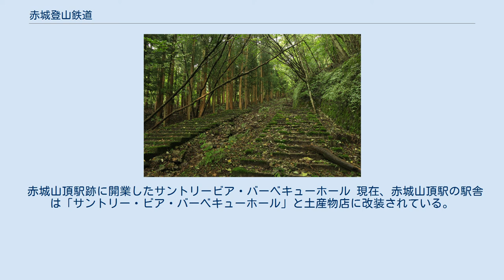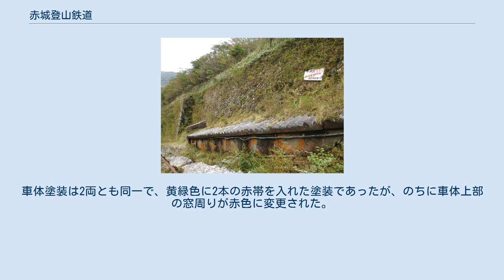赤城登山鉄道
赤城登山鉄道（あかぎとざんてつどう）とは、かつて群馬県勢多郡黒保根村（現・桐生市）の利平茶屋駅と同郡富士見村（現・前橋市）の赤城山頂駅を結んでいた鋼索式鉄道（ケーブルカー）およびその運営会社である。
 赤城山を登るケーブルカーで、東武鉄道が手がけていた赤城山観光開発の一環として1957年に開通した。
東武鉄道では前橋 - 赤城大洞 - 赤城山頂 - 桐生間の赤城山回遊ルートの開発を図ったが、山の東側の利平茶屋と赤城山頂の間は急峻な地形であり道路が建設できないため、ケーブルカーで連絡することとした。
 開業後、東武鉄道では新大間々駅を赤城駅に改称し、浅草駅 - 赤城駅間に直通急行列車の運行を開始し、前橋駅・中央前橋駅 - 赤城大洞 - 赤城山頂間と桐生駅 - 赤城駅 - 水沼駅 - 利平茶屋間に路線バスの運行を開始している。
このほか、赤城駅から上毛電気鉄道上毛線に乗り入れる急行「じょうもう」も運行されていた（1963年に廃止）。
 しかし、前橋 - 赤城山頂間の道路の改良が進んだのに対し、桐生 - 利平茶屋間の道路が悪路のままであったのと、浅草 - 赤城間直通急行列車の所要時間が国鉄急行列車の上野 - 前橋間に比べ長かったため、観光客は前橋からの往復利用が主流となり、赤城山東側を通る利用者は減少した。
そのため当路線も利用者が減少し、1967年11月5日に休止、翌1968年6月1日に廃止され、ケーブルカーは開業からわずか10年という短い歴史の幕を閉じた。
 赤城登山鉄道ではケーブルカーのほか、赤城大洞 - 赤城平間にリフト（1958年1月10日開業）を、赤城平 - 地蔵峠間にロープウェイ（赤城山ロープウェイ、1957年7月27日開業）を保有していた。
これらは黒字を維持していたため、ケーブルカー廃止後も引き続き運行された。
赤城登山鉄道はケーブルカー廃止後、社名を赤城山ロープウェイに改めたが、1979年10月1日に東武興業に吸収され解散。
残っていたリフト・ロープウェイも、1998年に廃止された。
 赤城山頂駅跡に開業したサントリービア・バーベキューホール 現在、赤城山頂駅の駅舎は「サントリー・ビア・バーベキューホール」と土産物店に改装されている。
館内にはケーブルカーの史料が展示されているほか、ホームの跡も残されている。
一方の利平茶屋駅は、桐生市営の利平茶屋森林公園の中にホーム跡が残るのみである。
 車両は「A」と「B」の2両が在籍した。
いずれも日立製作所製造の全鋼製車体で定員121名（座席36名）。
制動方式はテオドルベル式であった。
愛称名は付けられていなかった。
車体塗装は2両とも同一で、黄緑色に2本の赤帯を入れた塗装であったが、のちに車体上部の窓周りが赤色に変更された。
 計画当初の段階では乗用車の積み込みが可能な車両を採用することが考えられていたが、技術的に困難であるため見送られた。
 利平茶屋駅 - 赤城山頂駅